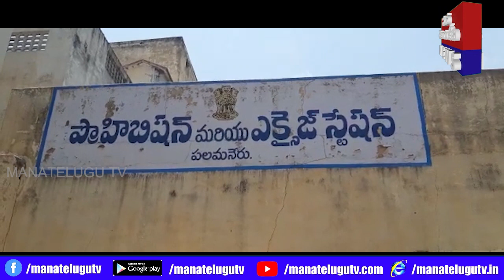అక్రమ మద్యం తరలిస్తున్న నలుగురు వ్యక్తులను స్పెషల్ ఎన్ఫోర్స్మెంట్ బ్యూరో అధికారులు అరెస్ట్